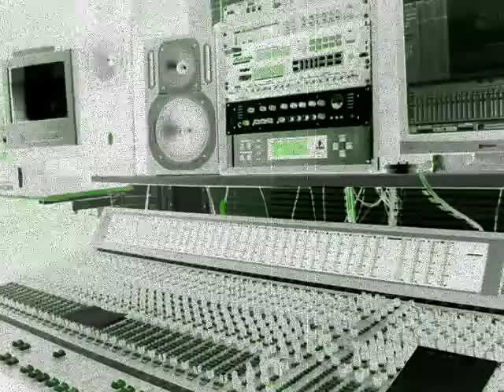S Wilson Next Room Dub Step Madness_0001.wmv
This a our latest Dub Step, Roots Step, Madness adventure!! featuring some of the finest musicians in Reggae. Stuart Wilson, Lead vocals, Sly Dunbar.. live Drums, 809 Brass section, Danny "Axeman" Thompson, live bass. Produced and Remixed by The Next Room.
"Down Town" /"A Wikid bag of Sensai"